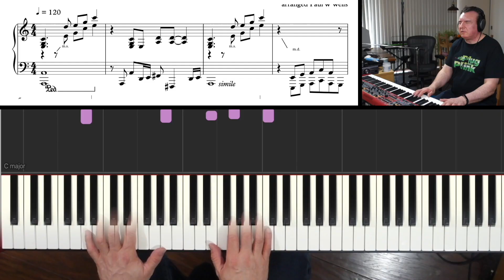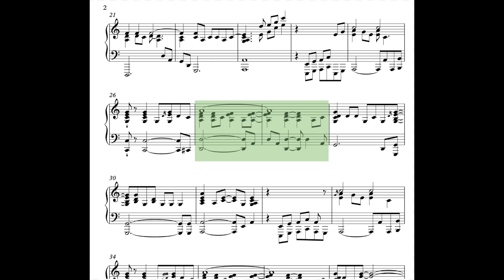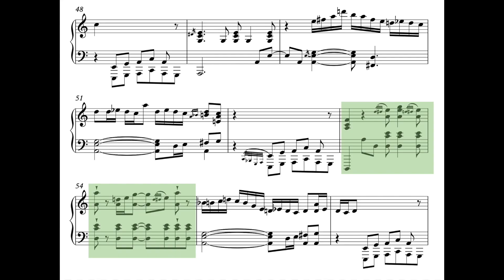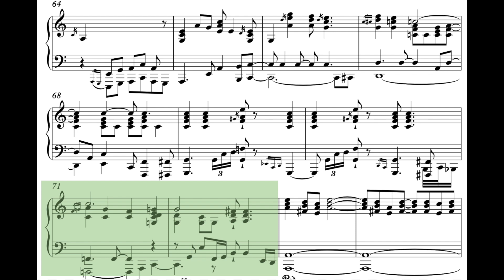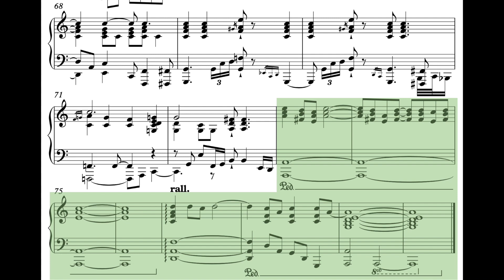Whitesnake - Ain't No Love In The Heart Of The City (Preamble)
A narrative of why I chose to make a cover of this song, and why it makes great piano cover material.  I will release my cover in a few hours and hopefully the features I have explained will make the cover version easier to understand.